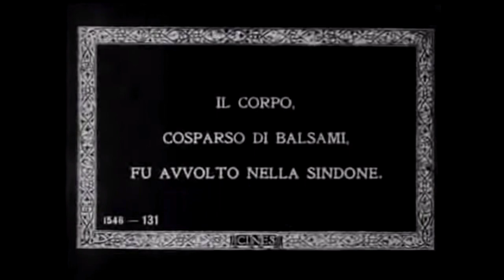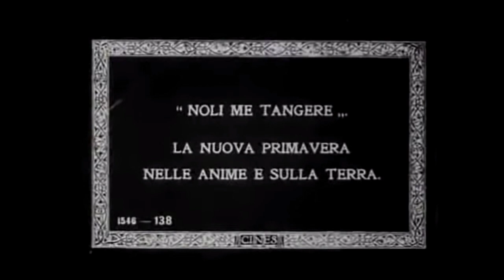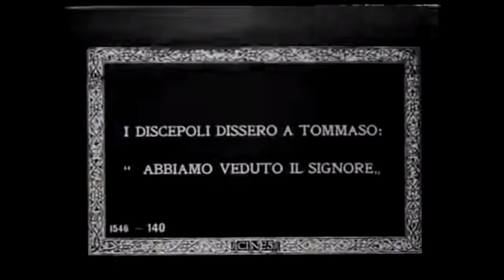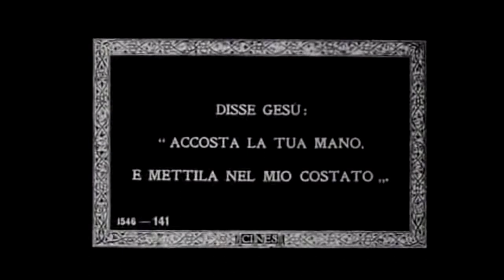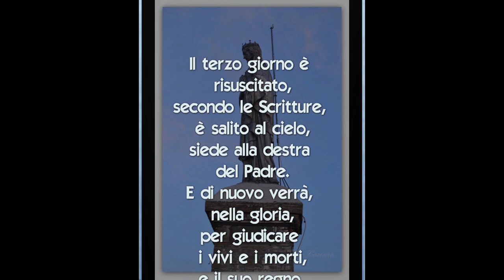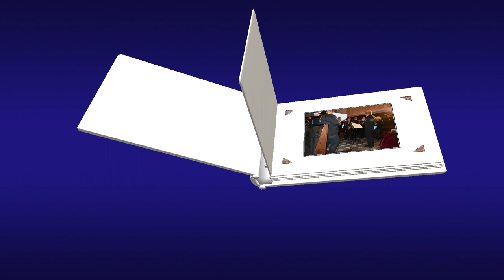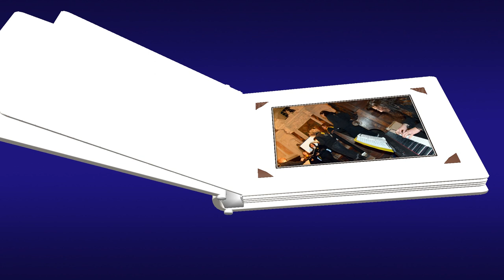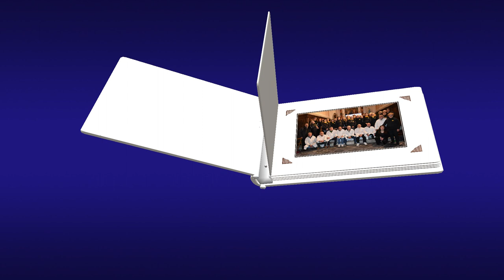Concerto "Alla vigilia della Settimana Santa" - Oratorio di San Giovanni Battista - Borgomaro (IM)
Tema del concerto la Passione di Cristo; brani eseguiti dal coro "conClaudia" di Imperia e dal coro della "Confraternita di San Pietro" di Porto Maurizio